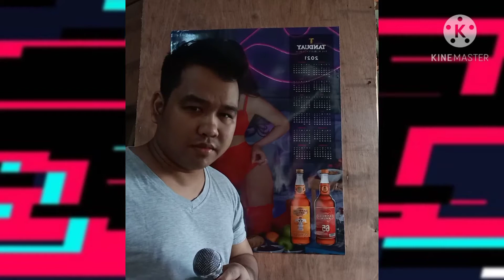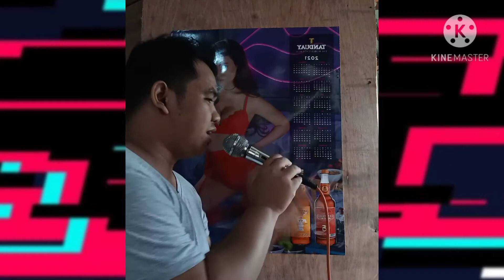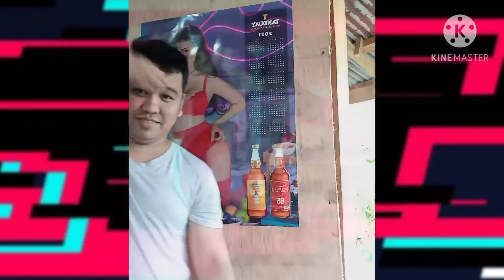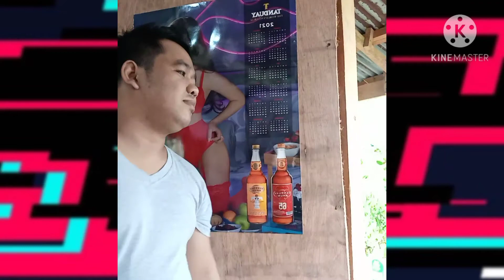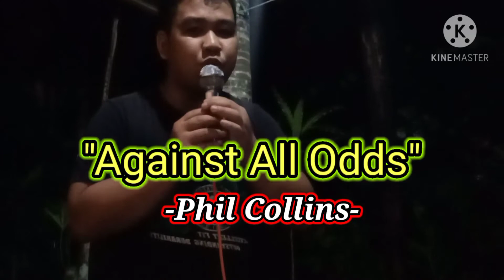My Favorite songs; No One else come close|Bakit ka iiyak|Baka Mayroong iba|Against all Odds & more.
This are the song's that i always sing in videoke...
No one else come close by;joe
Baka Mayroong iba by; jerome Abalos
Against all Odds by: Phil Collins
Honestly by;Harem Scarem
Bakit ka iiyak by; Jeremiah
Only Me and You by;Donna Cruz
Wala pa ring iba by;Rockstar